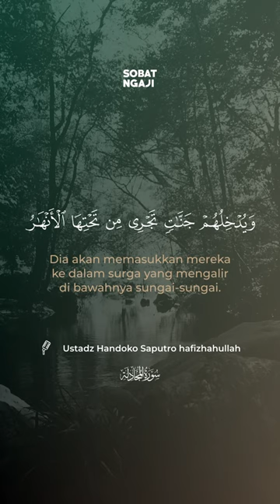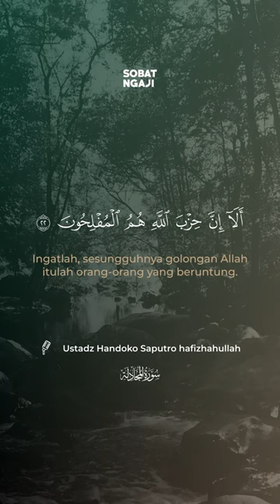📖 QS Al Mujadalah 22 |🎙️Ustadz Handoko Saputro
📖 QS Al Mujadalah 22
🎙️Ustadz Handoko Saputro

•• SOBAT MUROTAL ••